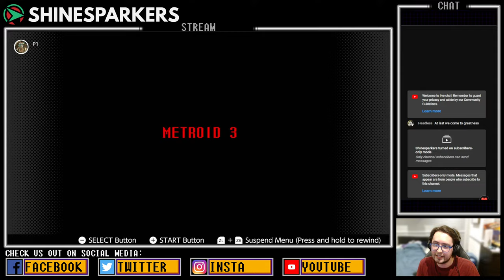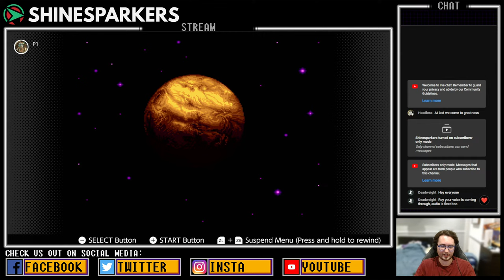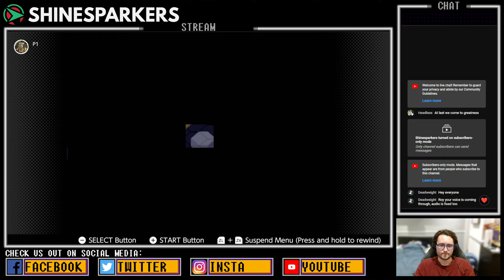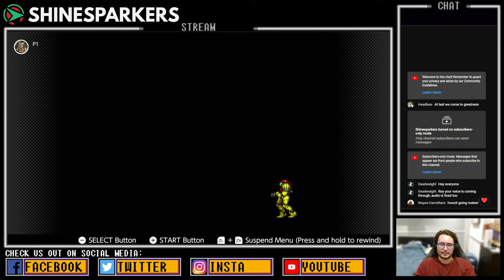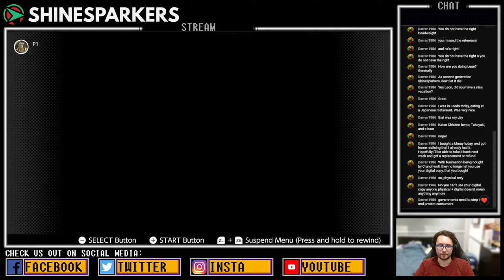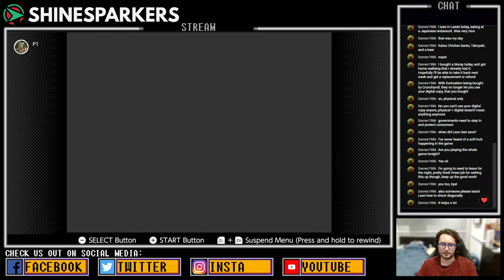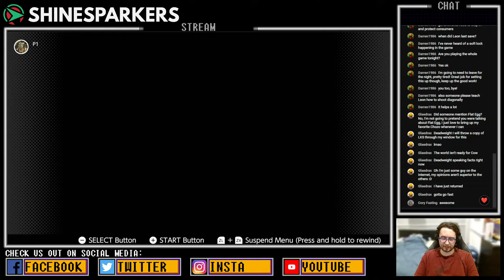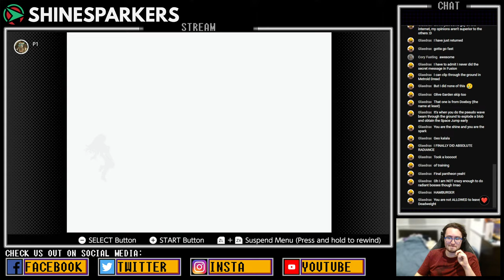Shinesparkers plays Super Metroid! Happy 30th Anniversary!